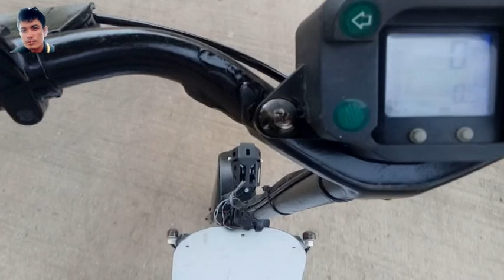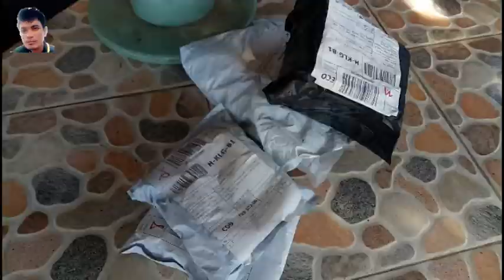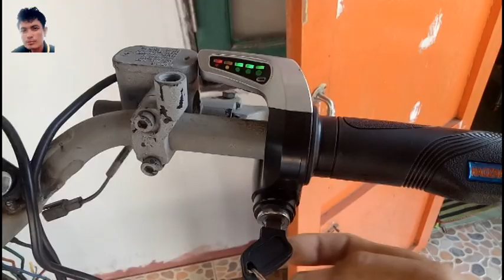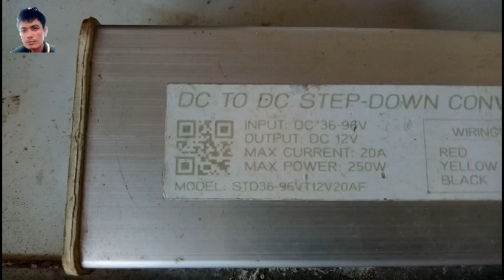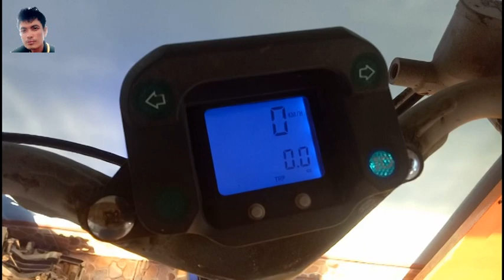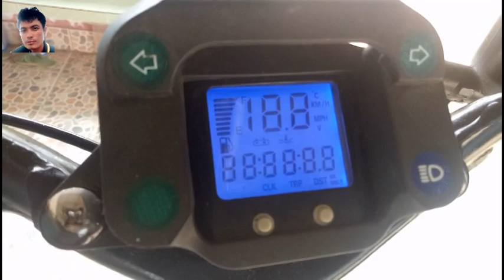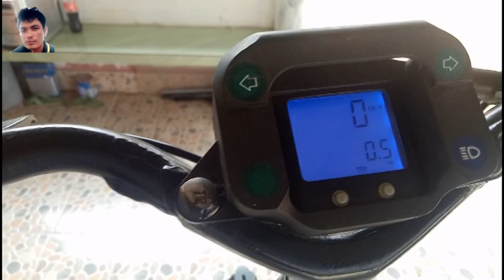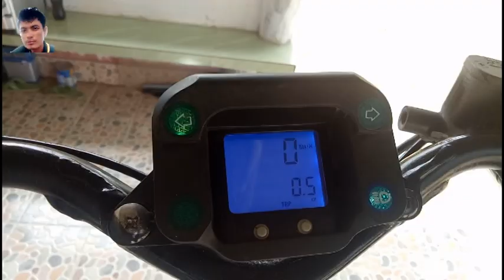SCOOTERឆ្នៃខ្លួនអែងឡូយណាស់បងប្អូន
បាទខ្ញុំបានធ្វើSCOOTERដើម្បីទុកជិសប្រើប្រាស់ជិតៗបើសិនទៅទិញ់គេវិញតូចមួយ
របស់ចិនផងលក់សុតតែ300-400us  ហើយនេះខ្ញុំធ្វើខ្លួនអែង  ធំ មាំ ស្អាត ហើយ
ខ្លាំងទៀត
ជាពិសេស់ប្រើដើមទុនអស់ប្រហែលជា150usបន្ណោះបាទ